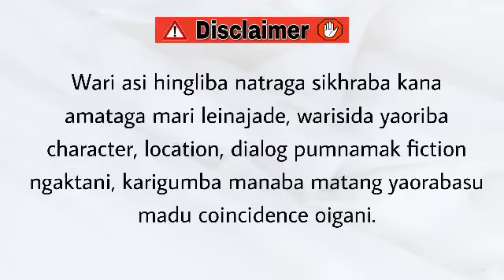Mabemma Shija (33)/ Learn to make your dark times brighter, not darker.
Mabemma Shija

Chapter 33

Narrator - Divyalaxmi